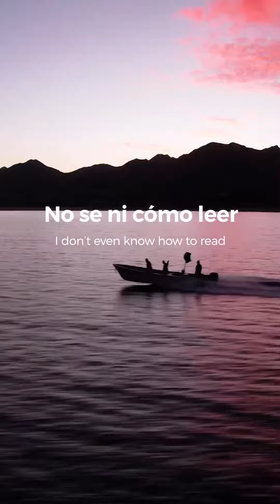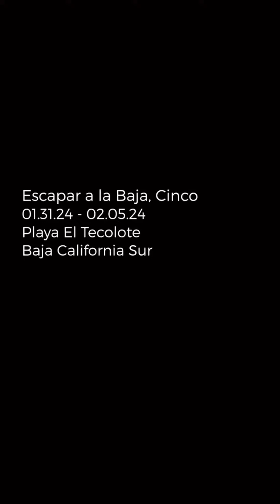Overland & Van Life Gatherings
Now I see myself,
Now I know what I believe in.
Each time we escape in every sense and in every way.
I don’t even know how to read this map to give me clues about who I am.

Escapar a la Baja, Cinco
Jan 31 - Feb 5th, 2024
Playa Tecolote

As the largest gateway to vanlife and campervans, our comprehensive directory gives you the resources and tools to find your outside. Find your adventure vehicle through @explorevanx 🔎🛠🚐🏕🛣